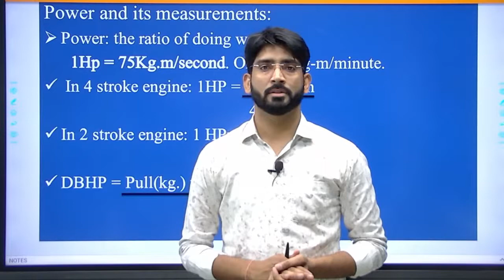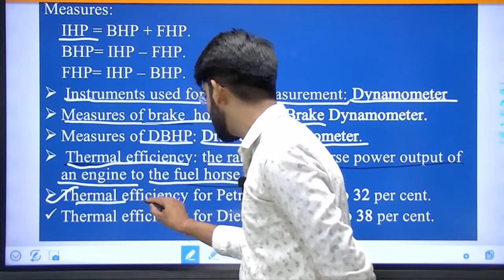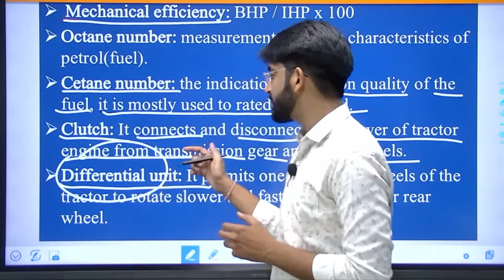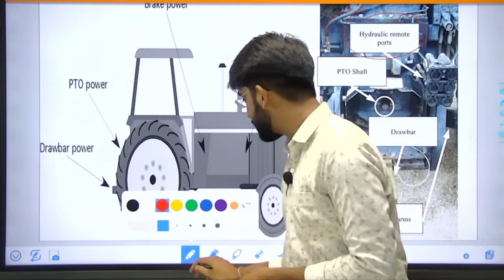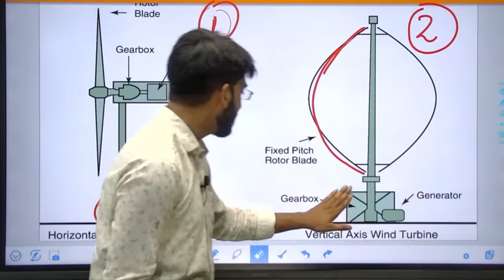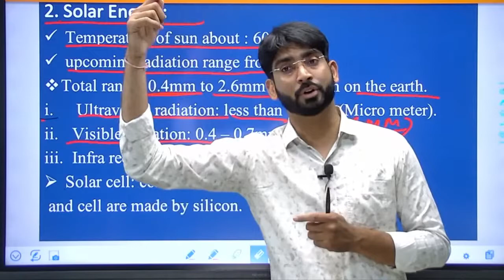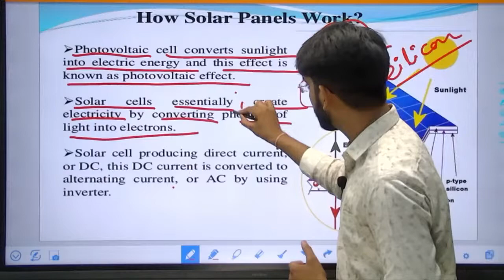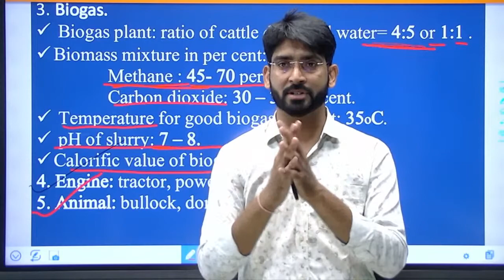[5] Agri Engineering Lectures | Farm Energy and its Measurement | Agriculture Pre PG Classes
This Video is the part of Agriculture Supervisor Course 2021. In this series, We are covering the course as per Latest syllabus. This Course is Very useful for students preparing for RSMSSB Agriculture Supervisor.

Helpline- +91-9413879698